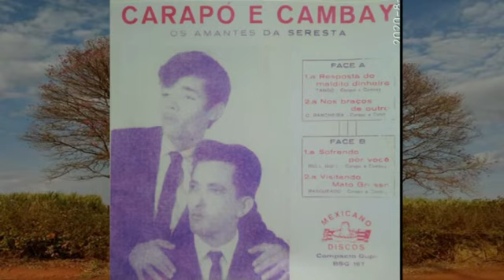CARAPO CAMBAY, Crepúsculo